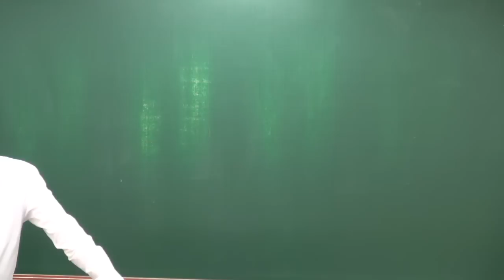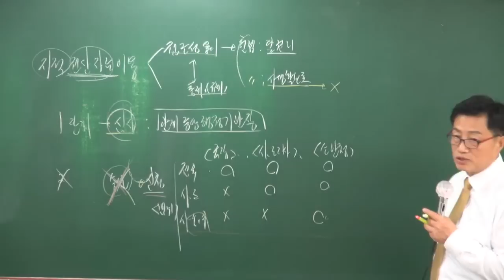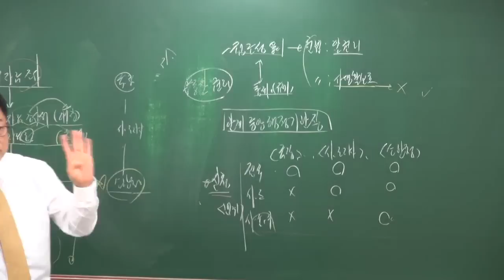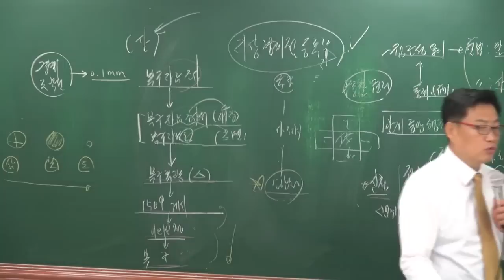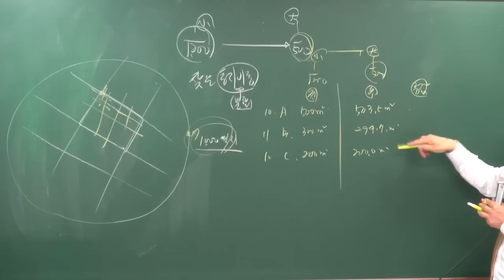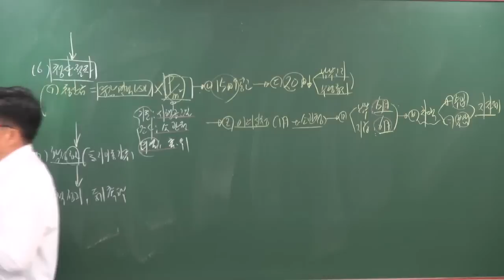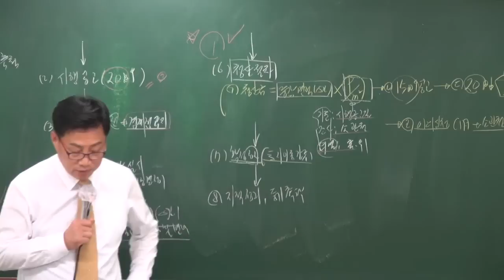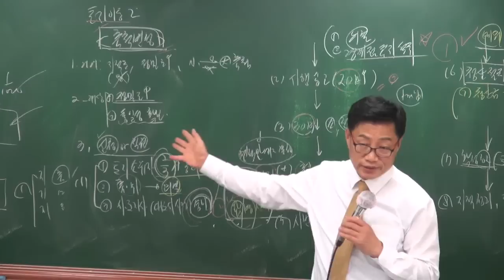[공전무] 2018년 부동산공시법 고급이론 3-7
[공인중개사 전부 무료 인강] 2018년 고급이론 부동산공시법[이중연교수]